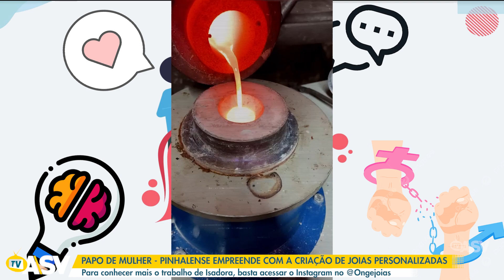Pinhalense empreende com a criação de joias personalizadas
Para conhecer mais o trabalho de Isadora, basta acessar o Instagram no @Ongejoias.